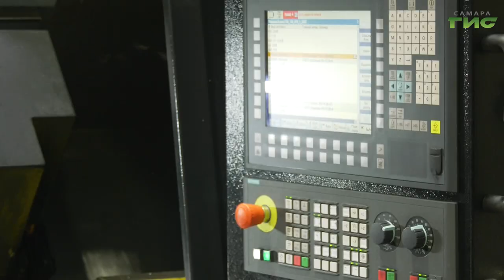Глава региона Вячеслав Федорищев возглавил комиссию Госсовета по направлению "Промышленность"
Инновации и новые рабочие места. Глава региона Вячеслав Федорищев возглавил в Госсовете РФ комиссию по промышленности. Каких изменений в связи с этим стоит ждать? Своим мнение поделился член общественной палаты Самары Петр Барсуков.